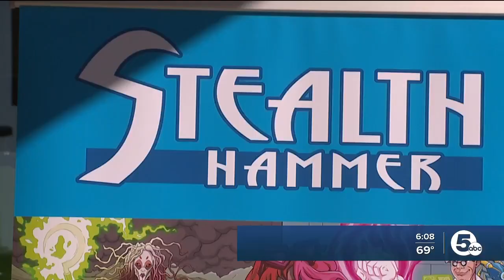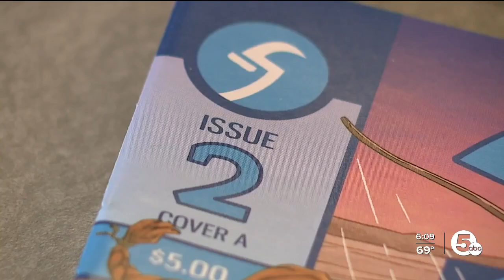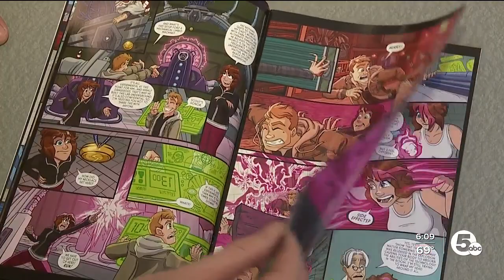Northeast Ohio native publishes second comic book, dedicated to 'super hero' wife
A Northeast Ohio native is keeping the momentum going, self-publishing a second comic book following the success of the first issue of "Stealth Hammer".